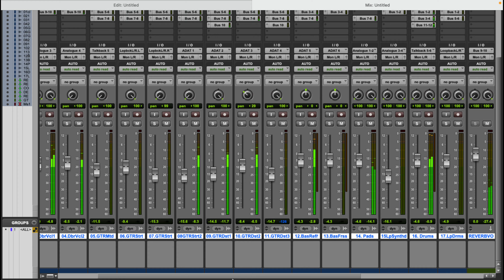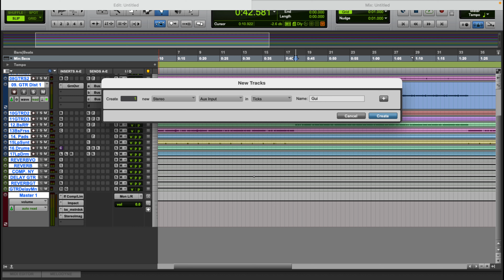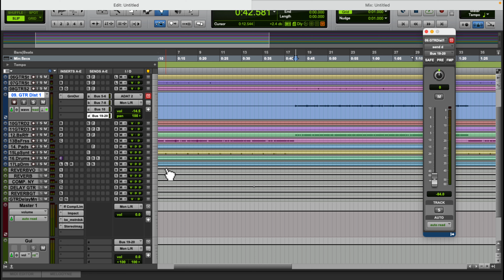PRO TOOLS ARTIST | DICAS : GUITARRAS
COMPRE NA @pluginscombr :
Cupom: guilima

Utilize sempre este Cupom: guilima

✅ Homestudiolivre Pro Audio:
* Cursos On Line e muito mais !!!